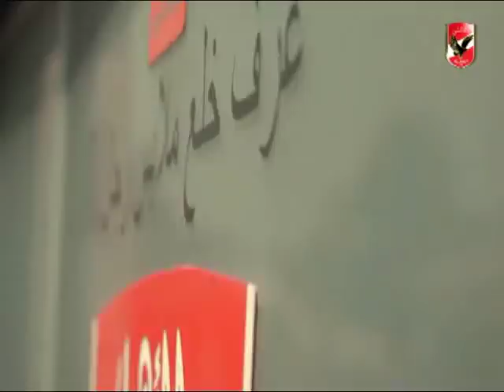تمرين النادى الاهلى فى اطار الاستعداد من أجل مباراة الداخلية بالدورى المصرى